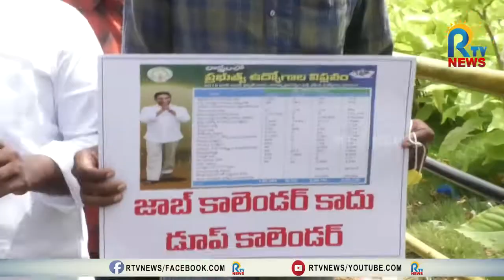నిరుద్యోగులను నిలువునా ముంచేసిన జగన్ రెడ్డి - జాబ్ క్యాలెండర్ పై తెలుగు యువత ఆగ్రహం || RTV NEWS